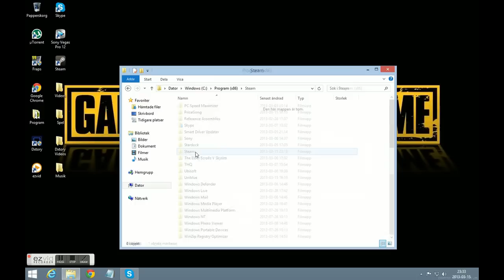Hur Man Ändrar Yaw Speed På Mw2 Pc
LÄS DETTA:

Vad Yaw saken är: Det är så att du sliper snurra på musen för att snura runt, du kan bara hålla inne en knapp. ( den knappen du väljer på turn right eller turn left )

Låt: ingen anning bara nån random låt som fanns på record programet som jag använde för att recorda desktop: (eftersom det inte funkar att recorda desktop med fraps på windows 8 )